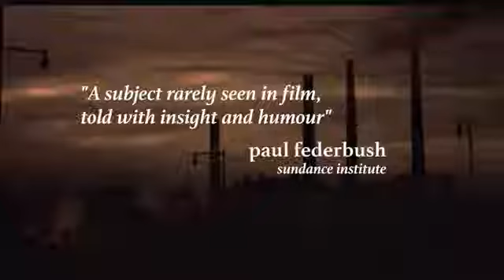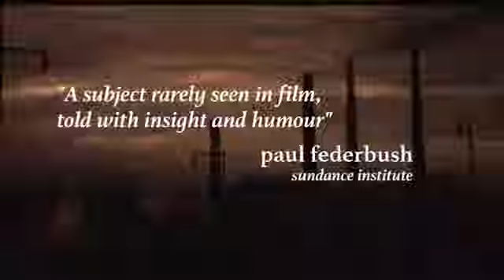MARGARITA, WITH A STRAW International Trailer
Crafty Actor Pankit Thakker feels that life is anyway a jigsaw, so why not have A Margarita… with a Straw !

Don't let your constraints define who you are. Give yourself a chance to venture out in the world on your own and explore the world that lies hidden inside you.

Do not shy away to fall in love, discover yourself and more importantly accept yourself.

For it is then when you will truly feel liberated will you be able to enjoy what life has to offer you.

Be on the quest of self-fulfilment and don’t settle for a less happy life because of your conditions, be optimistic and not be a martyr.

Evolve.